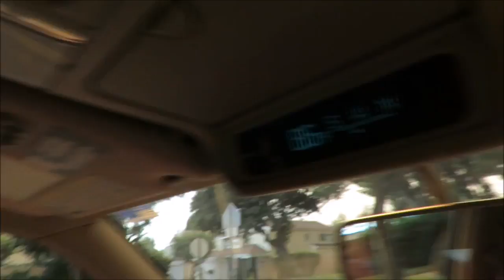Blog #645 Se esta quemando El Bosque! y comiendo Mojarras!